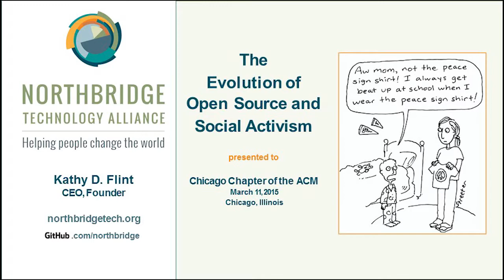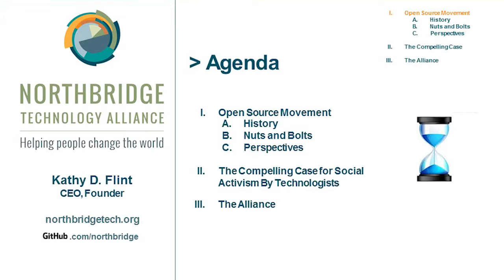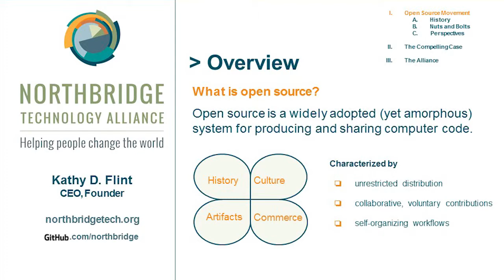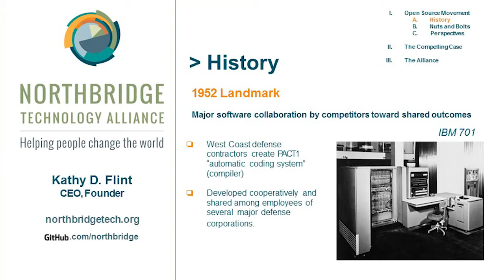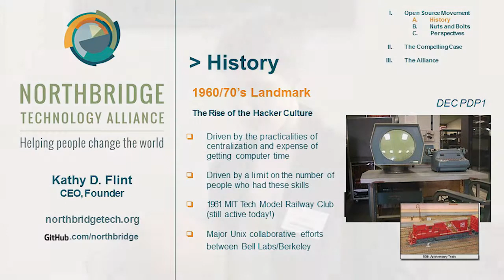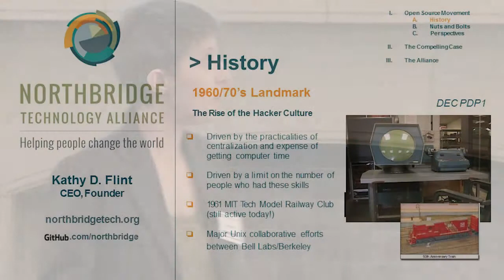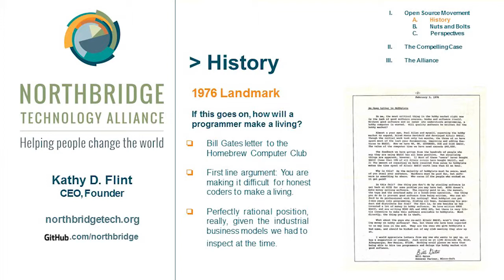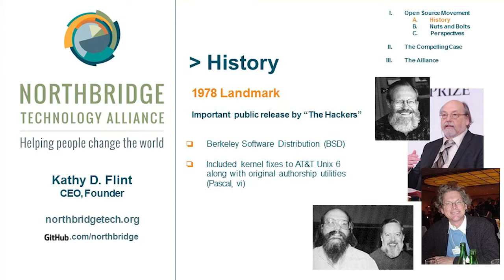Open Source History - Part 1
from "The Evolution of Open Source and Social Activism" presented to the Chicago Chapter of the ACM, March 2015